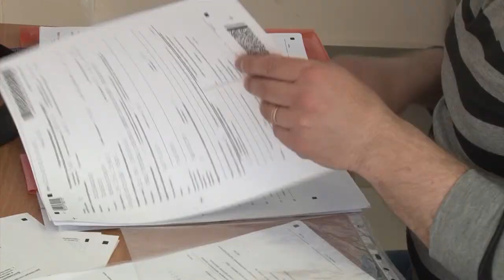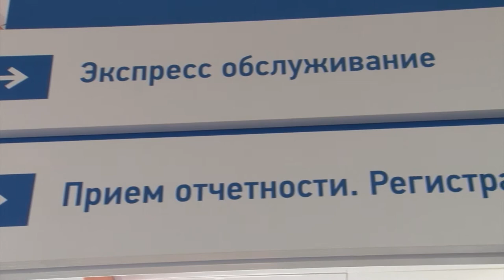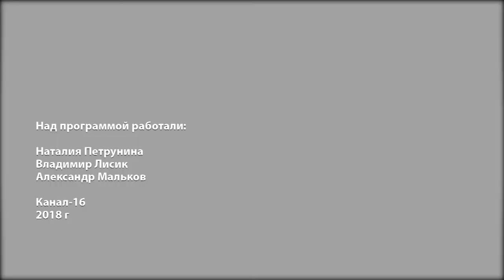Жить легко № 74